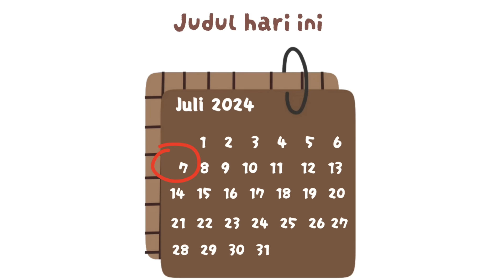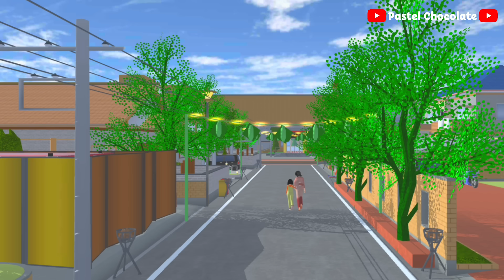Fika's Family and Friends | Liburan Dirumah Sendiri?! | Sakura School Simulator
Fika and Friends lagi libur sekolah nih

Music, Image, Overlays and Visual Effect courtesy of KineMaster Corporation